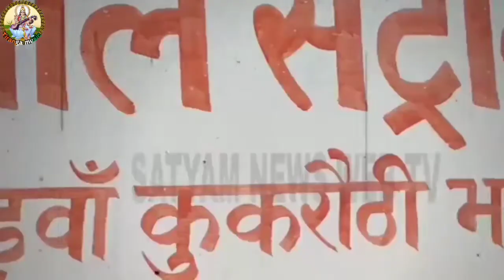ग्राम डुड़वा कुकरौठी भदोही निवासी स्व पंच बहादुर पटेल को नमन करते हुए श्रधांजली😭🙏🙏💐💐 सुमन अर्पित